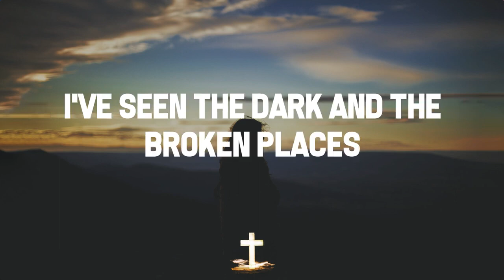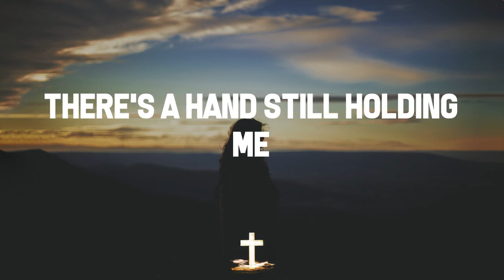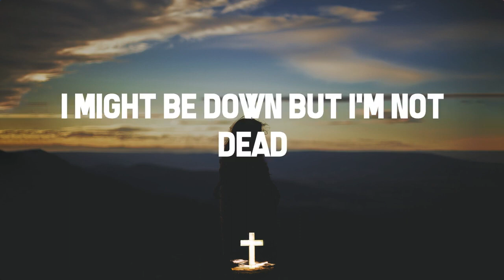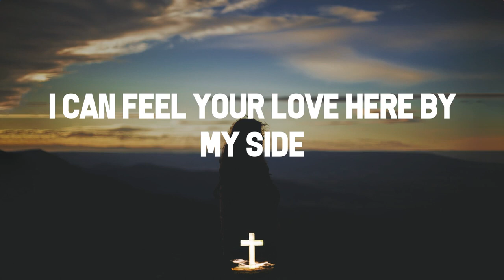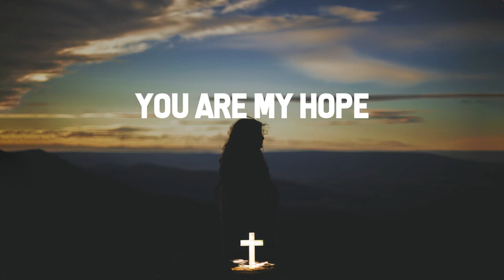worship and praise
Video from Evangelist Emman